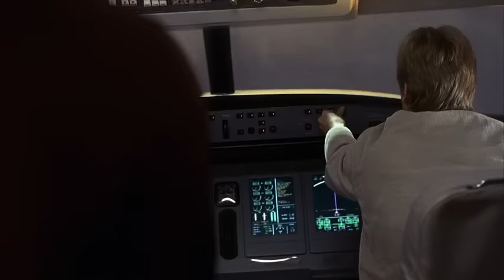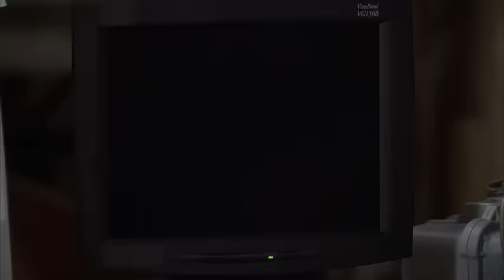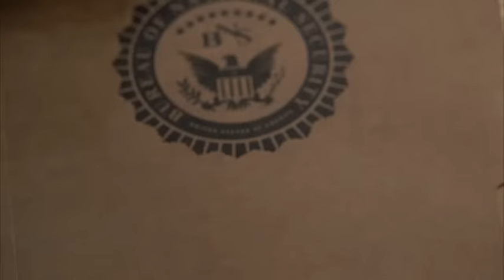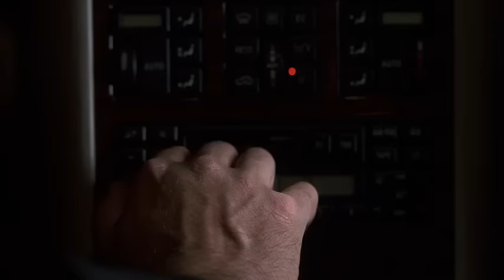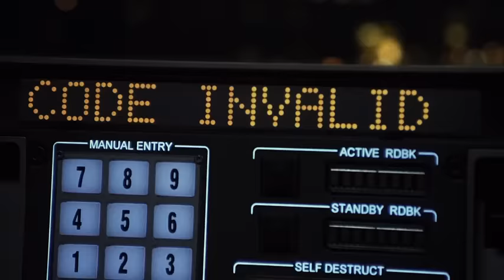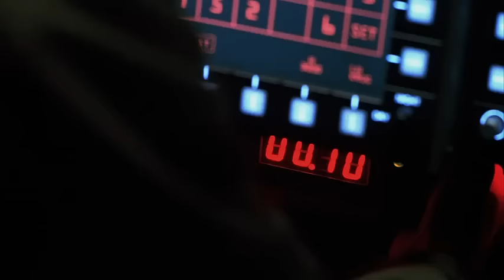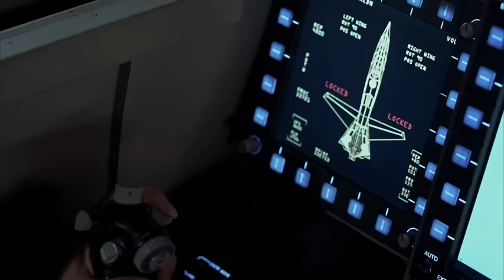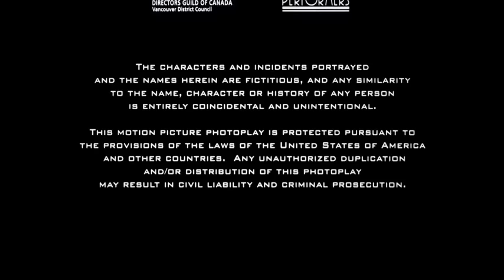Full movie I Spy 2002 Eddie Murphy and Owen Wilson.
Agent Alex Scott finds himself paired with Kelly Robinson, a world boxing champion, in a secret mission to recover a powerful asset from a dangerous arms dealer.